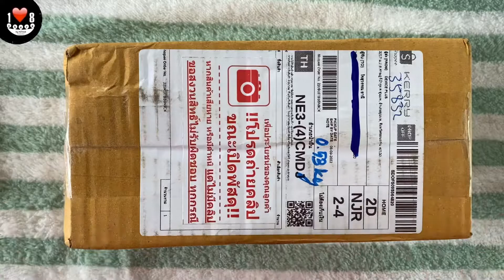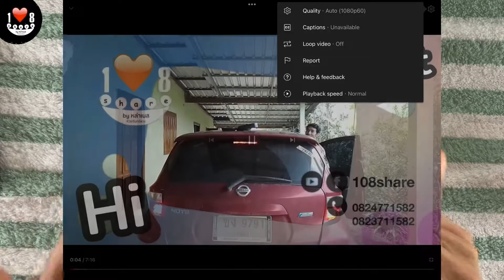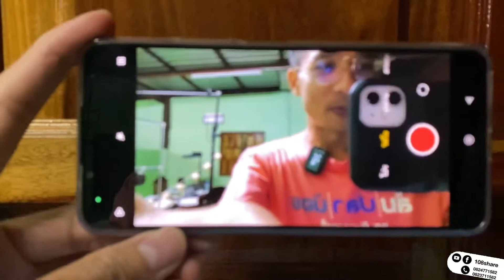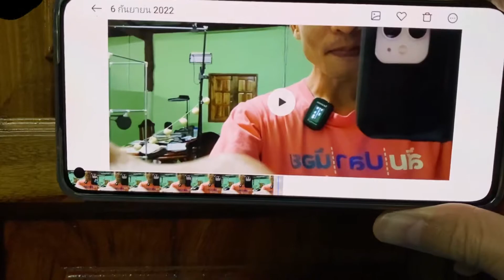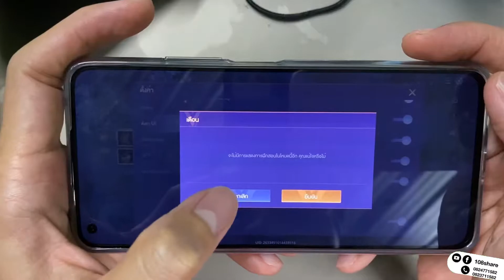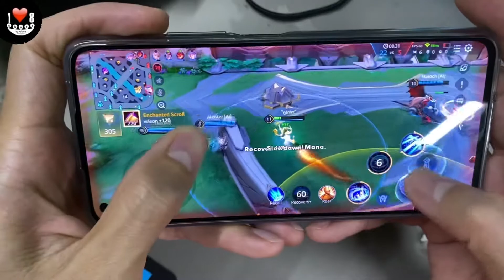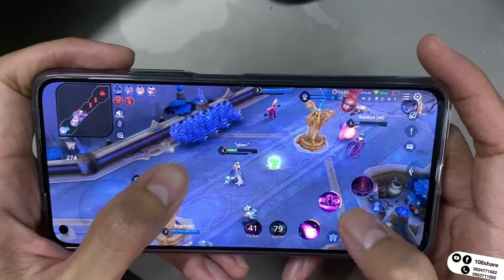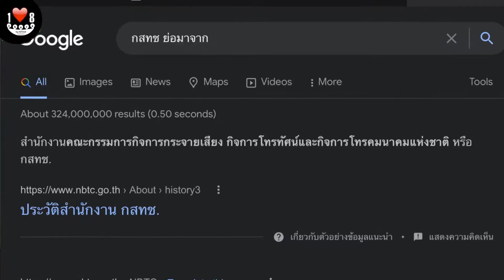ติ่ง Apple ทำไมไม่ซื้อ iPhone แต่ซื้อ Xiaomi 11 lite 5G NE